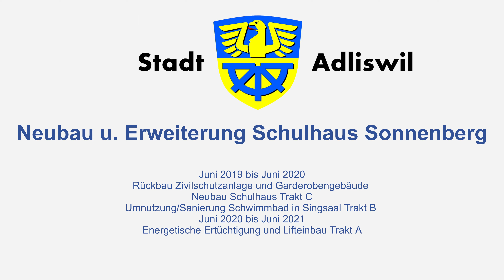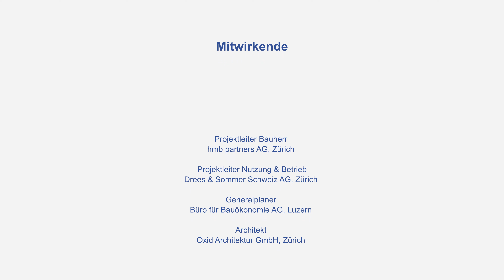Construction Camera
The Construction Site Camera with Mobile 4G / 5G Internet is clearly superior to any normal IP web camera.